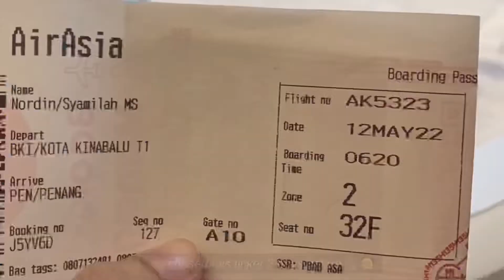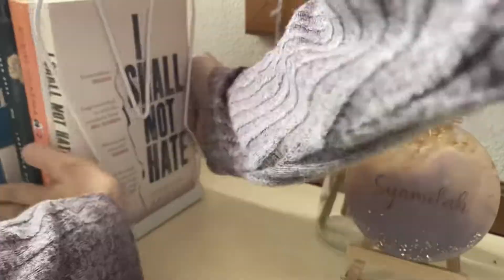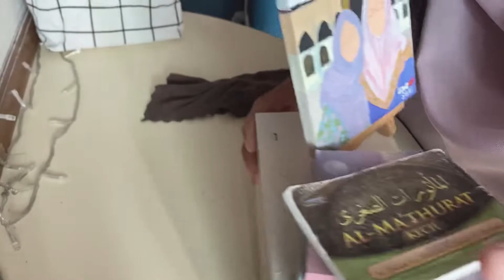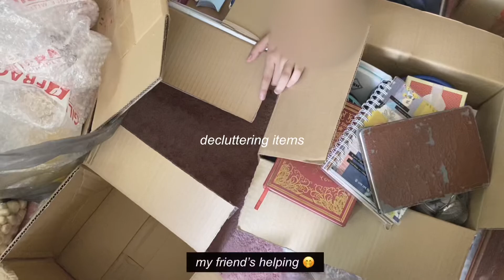clean with me ✨| makeup room, laundry etc.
Some day in may~

Thank you for supporting my small channel.